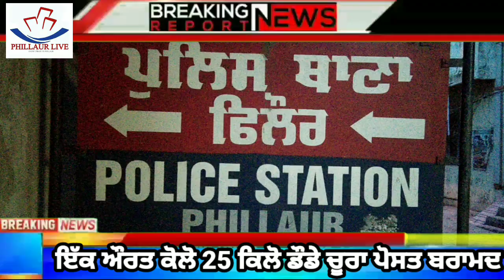ਇੱਕ ਔਰਤ ਕੋਲੋ 25 ਕਿਲੋ ਡੌਡੇ ਚੂਰਾ ਪੋਸਤ ਬਰਾਮਦ ਫਿਲੌਰ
ਇੱਕ ਔਰਤ ਕੋਲੋ 25 ਕਿਲੋ ਡੌਡੇ ਚੂਰਾ ਪੋਸਤ ਬਰਾਮਦ

ਫਿਲੌਰ 11 ਜੁਲਾਈ :-ਮਾਣਯੋਗ ਨਵਜੋਤ ਸਿੰਘ ਮਾਹਲ ਸੀਨੀਅਰ ਕਪਤਾਨ ਪੁਲਸ ਜਲੰਧਰ (ਦਿਹਾਤੀ) ਦੀ ਰਹਿਨੁਮਾਈ ਹੇਠ ਰਵੀ ਕੁਮਾਰ ਐਸ.ਪੀ. ਹੈਡਕੁਆਟਰ ਜਲੰਧਰ ਦਿਹਾਤੀ, ਸਰਬਜੀਤ ਸਿੰਘ ਬਾਹੀਆ, ਪੁਲਿਸ ਕਪਤਾਨ (ਇੰਨਵੈਸਟੀਗੇਸ਼ਨ), ਦਵਿੰਦਰ ਕੁਮਾਰ ਡੀ.ਐਸ.ਪੀ ਫਿਲੌਰ ਦੀ ਅਗਵਾਈ ਹੇਠ ਐਸ.ਐਚ.ਓ. ਫਿਲੌਰ ਅਤੇ ਏ ਐਸ ਆਈ ਧਰਮਿੰਦਰ ਸਿੰਘ, ਏ.ਐਸ.ਆਈ. ਅਨਵਰ ਮਸੀਹ ਸਮੇਤ ਮਹਿਲਾ ਪੁਲਸ ਫੋਰਸ ਵਲੋਂ ਸਪੈਸਲ ਨਾਕਾਬੰਦੀ ਸ਼ਾਹਪੁਰ ਨਹਿਰ ਕੋਲ ਇੱਕ ਔਰਤ ਸਰੋਜ ਰਾਣੀ ਪਤਨੀ ਰਜਿੰਦਰ ਕੁਮਾਰ ਵਾਸੀ ਚੱਕਲੀ ਸੁਜਾਤ ਥਾਣਾ ਰਾਂਹੋ ਜਿਲਾ ਸ਼ਹੀਦ ਭਗਤ ਸਿੰਘ ਨਗਰ ਹਾਲ ਵਾਸੀ ਪਿੰਡ ਨਗਰ ਥਾਣਾ ਫਿਲੌਰ ਨੂੰ ਗ੍ਰਿਫਤਾਰ ਕਰਕੇ ਇਸਦੇ ਕੋਲੋ 25 ਕਿਲੋ ਡੌਡੇ ਪੋਸਤ ਬਰਾਮਦ ਕੀਤੇ। ਜਿਸਤੇ ਮੁਕੱਦਮਾ 216 ਜੁਰਮ 15-61-85 ਐਨ.ਡੀ.ਪੀ.ਐਸ ਐਕਟ ਤਹਿਤ ਮਾਮਲਾ ਦਰਜ਼ ਕਰਕੇ ਤਫਤੀਸ਼ aਮਲ ਵਿੱਚ ਲਿਆਦੀ। ਉਕਤ ਦੋਸ਼ੀ ਨੂੰ ਅੱਜ ਪਲਿਸ ਵਲੋਂ ਮਾਣਯੋਗ ਅਦਾਲਤ 'ਚ ਪੇਸ਼ ਕਰਕੇ ਰਿਮਾਂਡ ਲਿਆ ਜਾਵੇਗਾ।l